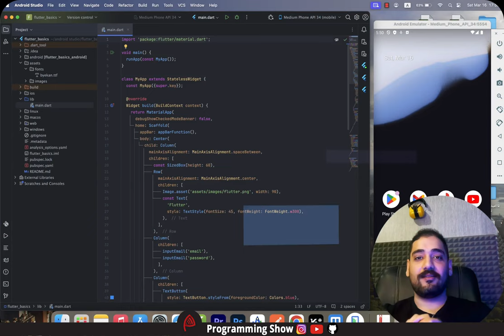آموزش رایگان فلاتر | چالش حل پروژه checkbox در فلاتر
🔥 اگر دوست داری برنامه نویسی با فلاتر رو بصورت پروژه محور و با کوچینگ یاد بگیری روی این لینک کلیک کن